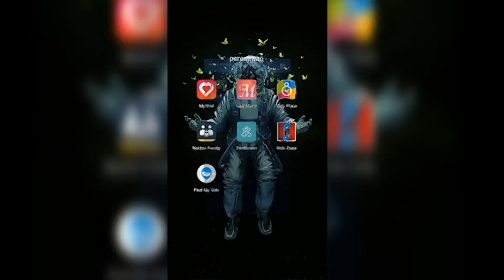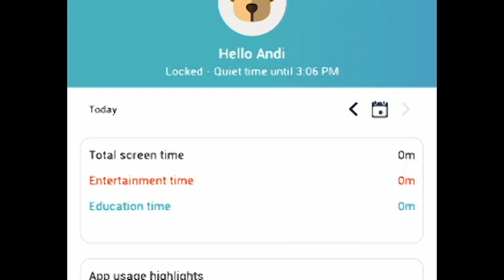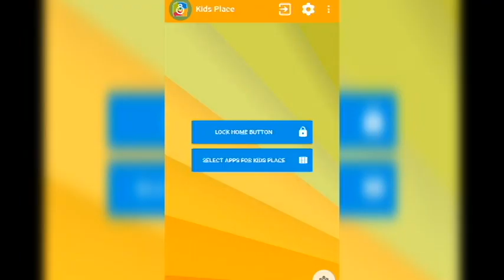Aplikasi untuk Kontrol Gadget Anak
"Info Dunia IT", intermezzo coding by YukCoding Media.
Berikut ini info 4 rekomendasi aplikasi android yang bisa kita gunakan untuk mengontrol gadget atau smartphone anak2 atau adek2 kita. Semoga bermanfaat.

Source : Google, YouTube, etc